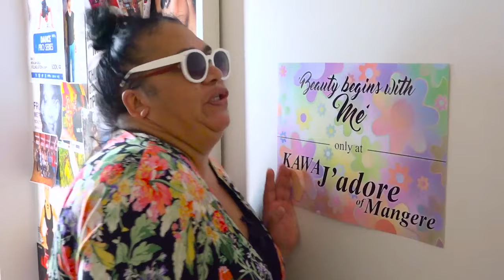2MI - Episode 1 - 'Pilot'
Today’s wanna-be pop stars will do anything to hit the big time
Every episode it all goes horribly wrong
Who will win the $100,000 TV contract!

Every week, you decide who will be performing in front of the judges. To vote for next week's performer, head and have your say!

YOU DECIDE!
Created by: Mika X & Jay Tewake

Copyright Mika Haka Studios 2016